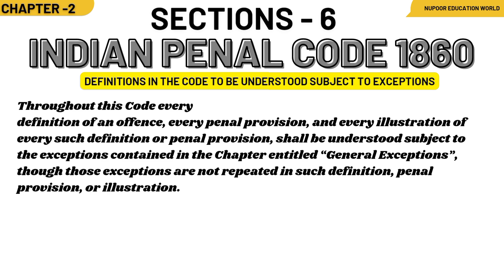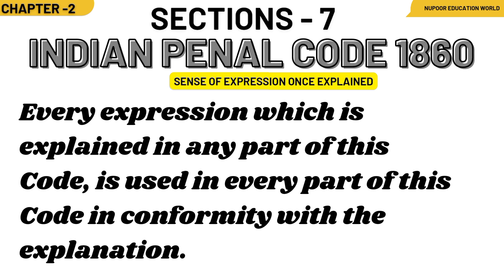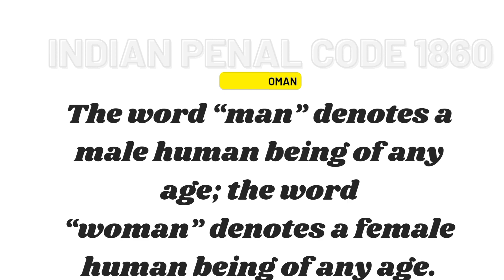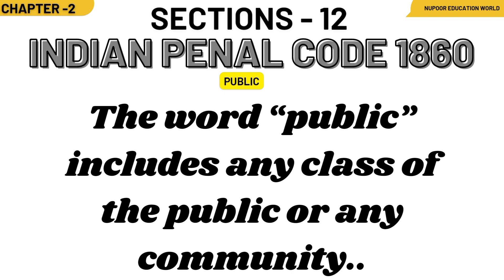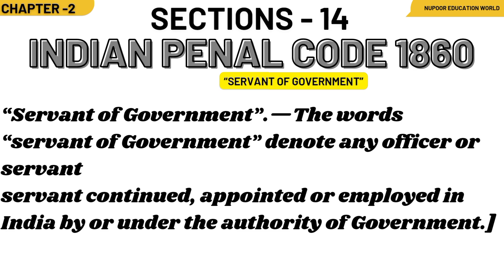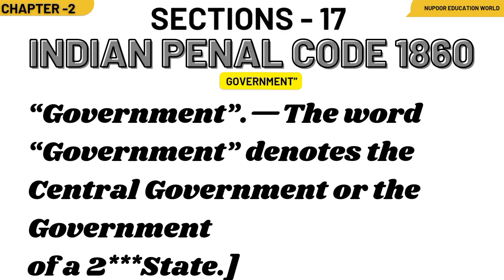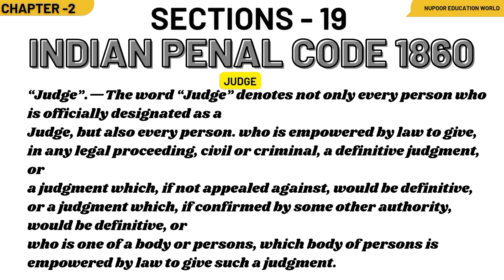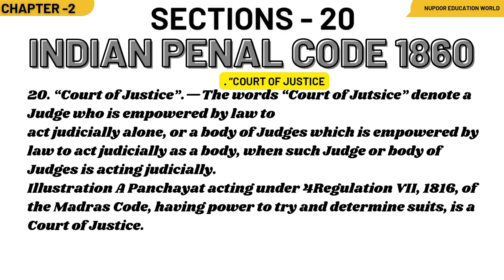IPC SEC - 6,7,8,9,10,11,12,13,14,15,16,17,18,19,20 || Indian penal code भारतीय दण्ड संहिता part-4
IPC SEC - 6,7,8,9,10,11,12,13,14,15,16,17,18,19,20  || Indian penal code 1860 भारतीय दण्ड संहिता

keyword 👇
ipc,
ipc and crpc,
all ipc section in hindi language,
all ipc dhara list in hindi,
ipc bare act,
ipc classes in hindi,
criminal intimidation in ipc,
cheating ipc,
criminal force and assault ipc,
criminal trespass ipc,
concept of crime ipc,
ipc disconnect wireless camera,
ipc dallas,
ipc dhara yad karne ki trick,
ipc dhara 1 to 511 in hindi,
ipc disconnect,
ipc section
ipc section 2
ipc section 1 to 511
ipc section 354 in hindi
ipc section 1 to 511 in hindi pdf
ipc section 1 to 511 in hindi
ipc section 1 to 511 in english
ipc section 1
ipc section 1 to 5
ipc section 1 to 511 in tamil
ipc section 1 to 511 in kannada
defamation in ipc,
difference between ipc and crpc,
dacoity in ipc,
difference between culpable homicide and murders ipc,
definition of crime under ipc,
difference between ipc and crpc in hindi,
dhara ipc in hindi,
defamation under ipc
ipc section details in kannada
ipc section details
ipc death section
ipc 290 section details telugu
ipc section full details
ipc 307 section details
ipc 381 section details
ipc section private defence
is indian penal code part of constitution?
what is indian penal code
what is indian penal code 233 what is indian penal code 1860
what is indian penal code in hindi
when was indian penal code formed why was indian penal code passed what indian penal code how many indian penal code when indian penal code came into force in which indian penal code
what is indian penal code 370
what is indian penal code 377 what is indian penal code 302
how many indian penal code are there how to study indian penal code
how to cite indian penal code is indian penal code applicable to jammu and kashmir
what is indian penal code section 100 what is indian penal code 503
when indian penal code was passed
when was the indian penal code drafted
who wrote indian penal code
who introduced indian penal code who made indian penal code
ipc section 376(2)(n) definition
ipc chapter 1
introduction to indian penal code 1860
indian penal code important sections
history of indian penal code
indian penal code explained
indian penal code sections
indian penal code lectures in hindi
criminal law basics
Criminal law
ipc 1860
ipc lecture
Chapter 1 llb
law school
Law class lecture
NUPOOR EDUCATION WORLD
ipc all section in hindi